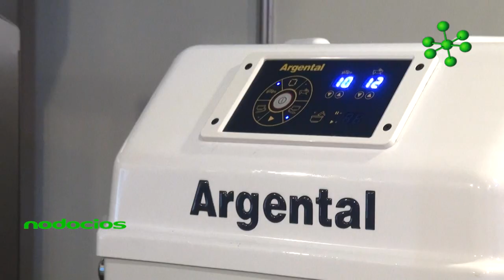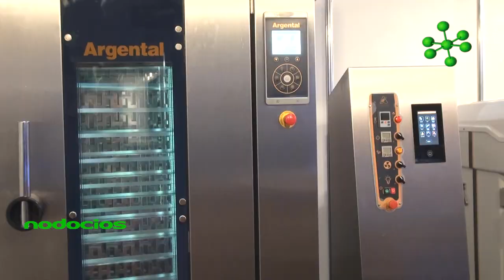Masa madre industrial ARGENTAL en FIAR 2019